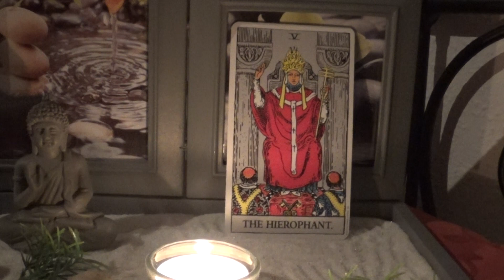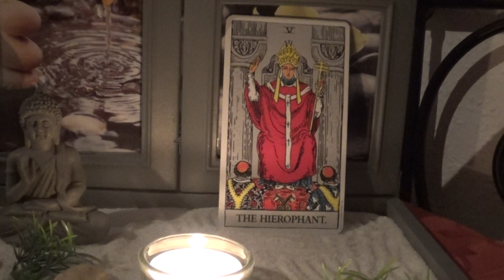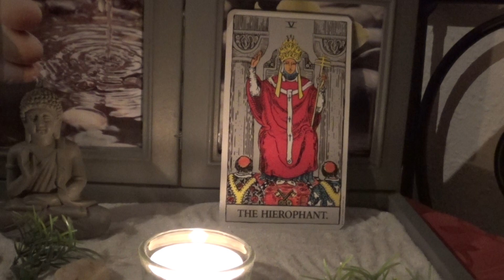ASMR Tarot Garden: The Hierophant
Professional Tarot: